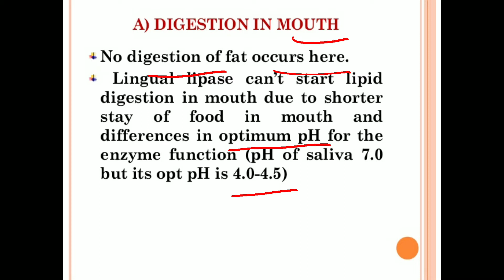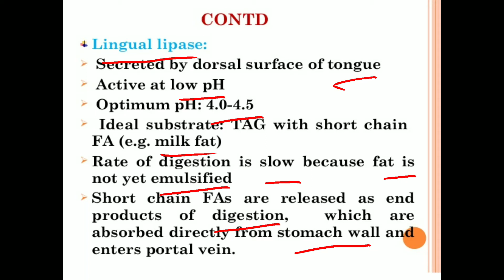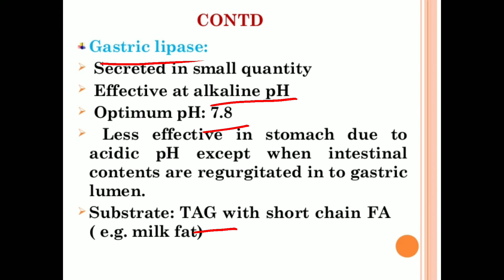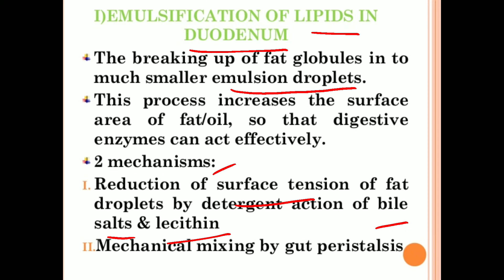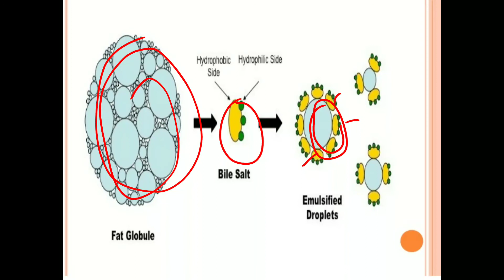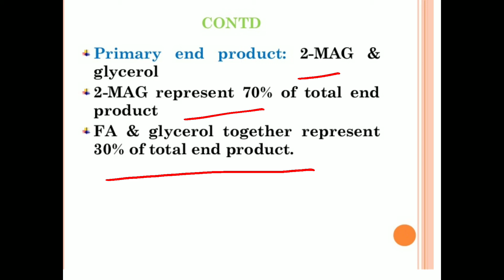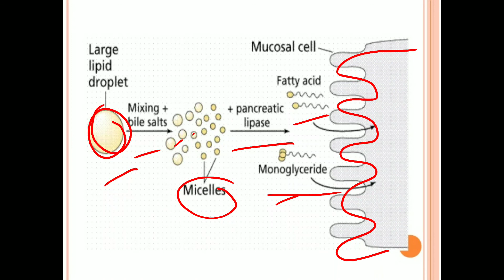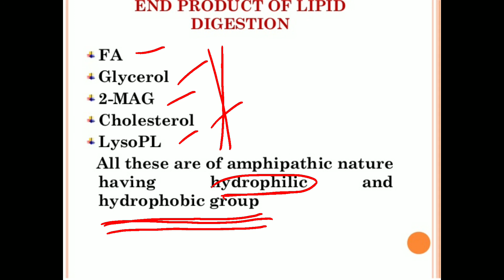Digestion of lipid (zoology)